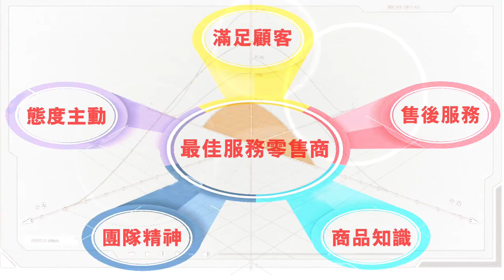HKRMA神秘顧客計劃 2017最佳服務零售商(3)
香港零售管理協會（HKRMA）「神秘顧客計劃」創立超過20年，是最佳持續檢視及評估店舖服務水平及客觀的衡量工具，並有助零售商持續監察店舖表現。計劃得到零售業界廣泛支持，參與品牌逾500個，到訪店舖超過37,000間。